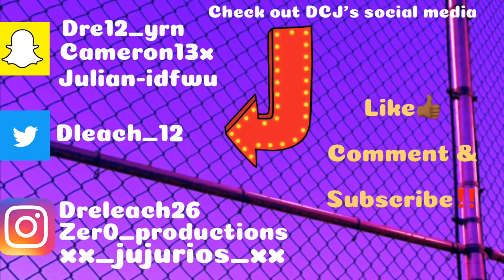CALLING IN SICK TO PLACES I DON’T WORK AT😱 (Got People Fired)